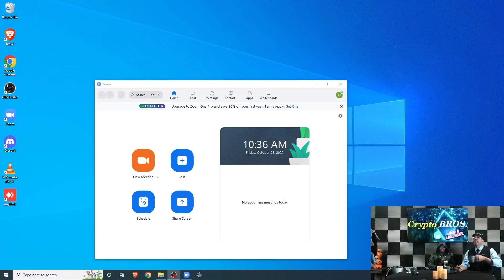CryptoBros. - Blooper Reel #5